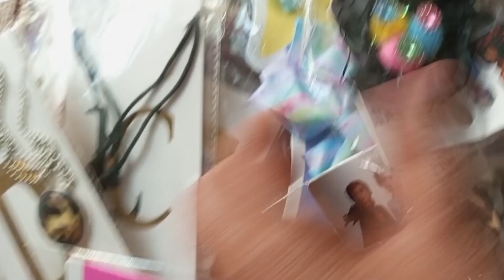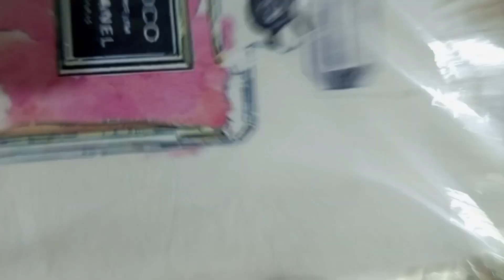Beeghe Mosum Main Bi Manoo 🐈 khane 🍖🍖 ke liye a ghiya llGhool Guppy ll UPS Repearing ll Seal Murgh